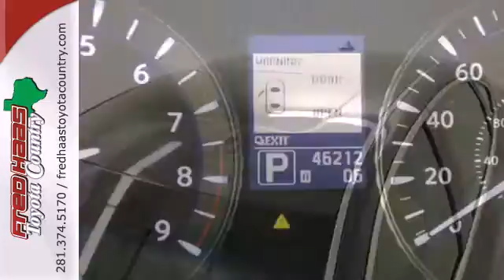2011 Infiniti M37 Houston Spring, TX BM373915P - SOLD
Year: 2011
Make: Infiniti
Model: M37
Trim: X
Engine: 3.7L V6 with VVEL
Transmission: 7-Speed Automatic with Manual Shift
Color: Blue
Mileage: 46212
Stock #: BM373915P

Address:
22435 Tomball Parkway